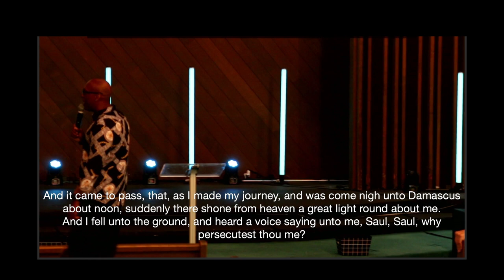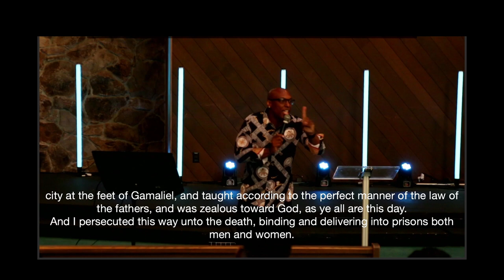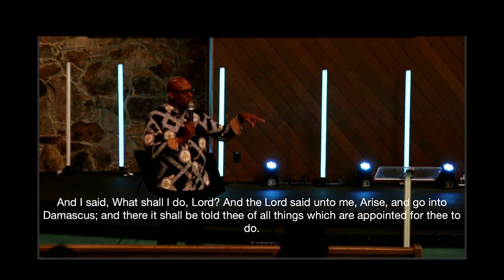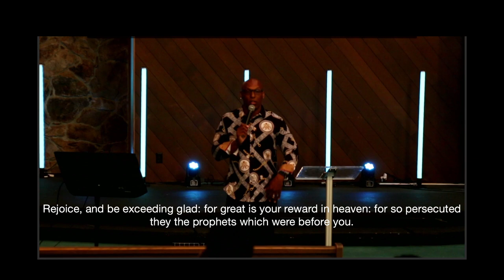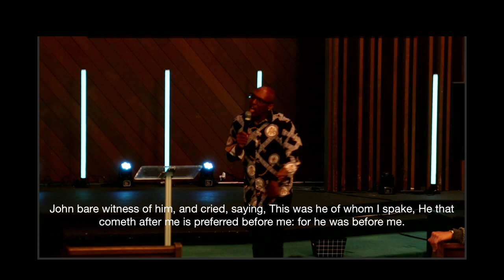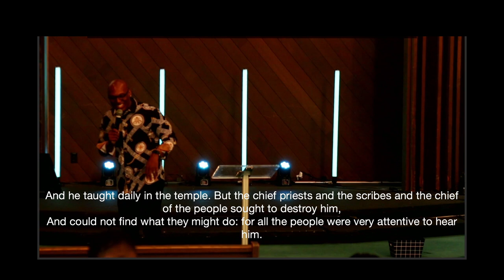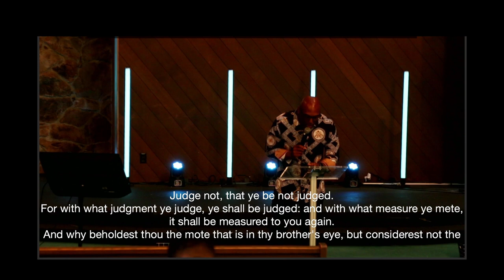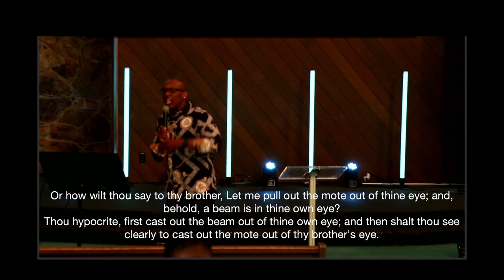Apostle Erskine Currie // Clear Picture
Join us for service in person every Sunday at 10am (PST).

We would love to hear how God is touching your life through this ministry!

If you would like to support LC financially you can give online through our website by clicking